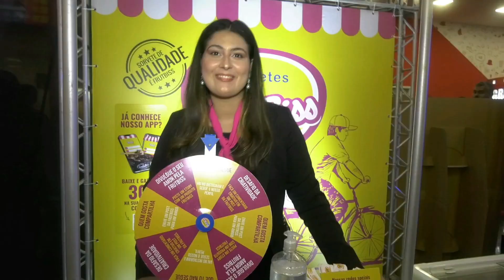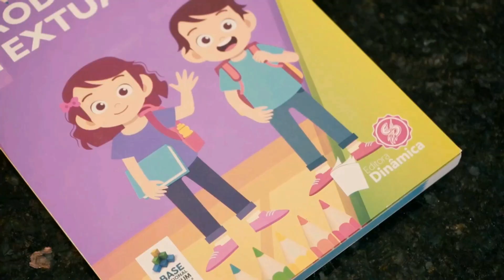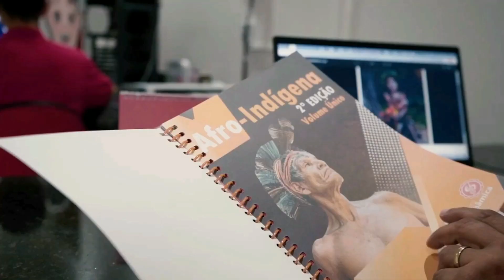🌈✨🎤 Barbarizou na TV - EP.20 - 10/06/23 - Bday Iane Thomé + Parada LGBT+ de Itatira-CE com Taty Girl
Reprise barbarizou do dia 10/06/23 ✨ O @barbarizounatv na @tvmetropole
👚 blusa: @kmalstore
Blusa LGBT é da Rainbow Brand
E vem muita coisa boa:
▪️ Bday da @ianethome no @shoppingeusebio com vários patrocinadores e influenciadores, tema Cinema 🎦 CINEMÔ da Thomé
▪️ 4a @paradaitatira com @tatygirl , @baudatatygirl , @centralnicksol , @nnicksoloficial , @zasales , @diversidadece
🎥 Gravação: @recvideo.midia
🎤 Apresentador @rafaeelsaldanha
📆 Então fica ligado que todo Sábado as 22h você pode conferir o programa na TV Metrópole canal 16.1 , pode assistir na TV ou pelo
🎥 Caso tenha perdido no dia, pode conferir em nosso canal do YouTube.com.br/blogbarbarizou
Todo domingo as 12h lançaremos o episódio do dia anterior.
😻✨ então vem com a gente!
Espalha pra geral que o Barbarizou agora está na TV.
Contamos com a audiência de vocês ❣️